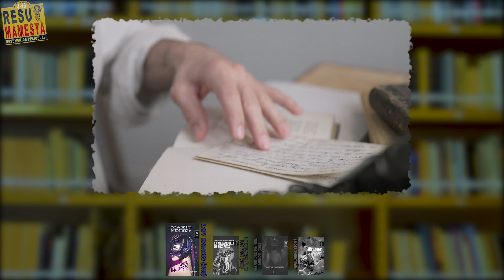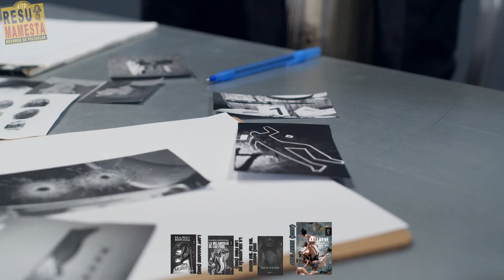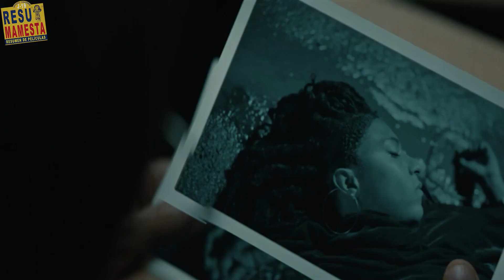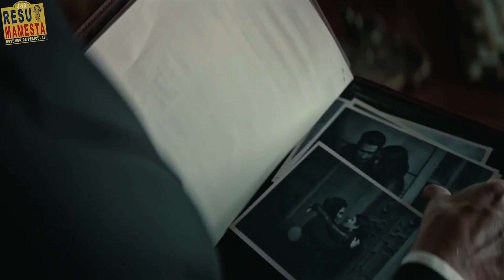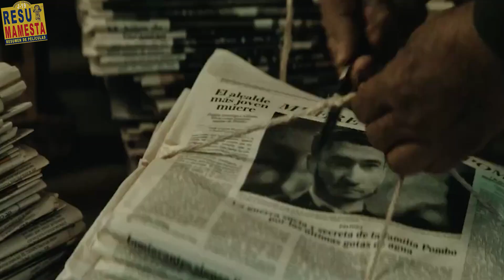Los Iniciados │Resumen Película Colombiana #80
Los Iniciados es una película Colombiana protagonizada por Andrés Parra basada la exitosa Tetralogía de Mario Mendoza los cuales son: Lady Masacre, La Melancolía de los feos, Diario del fin del mundo y Aquelarre; en la que construye la imagen legendaria de Frank Molina, el periodista más importante de este platanal después de Juan Diego Alvira y su Alkazetser o como se escriba esa monda.